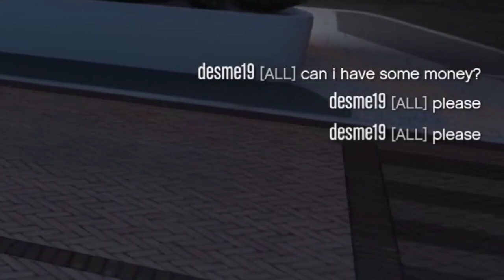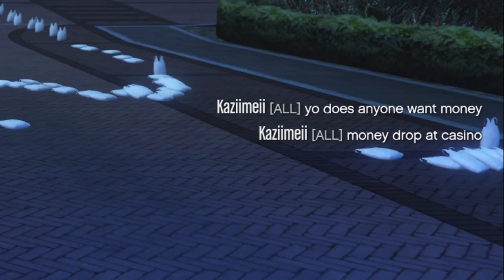GTA Online 2020: In a Nutshell